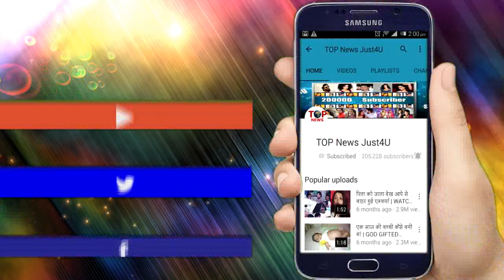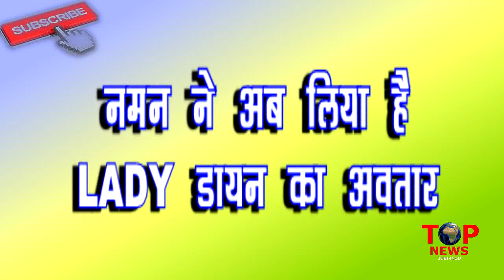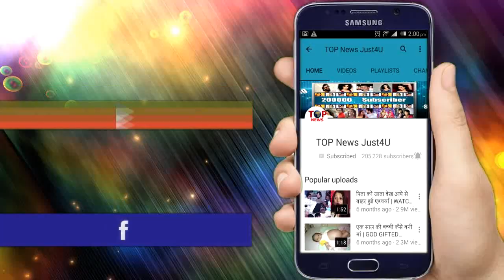NAZAR: SHOCKING!! जानिए आगे कौन लेगा किसका “रूप”, “सर्पीका” के बाद क्या बनेगी PIYA